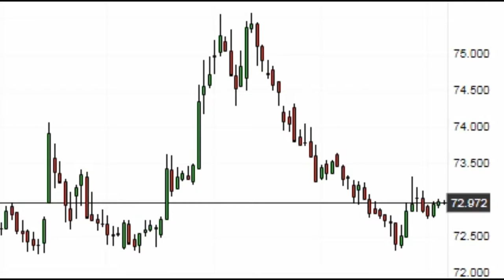( USD INR ) - US Dollar Indian Rupee Overview